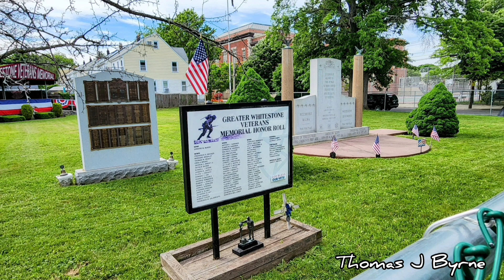🇺🇸 The 102nd Whitestone Memorial Parade 🇺🇸